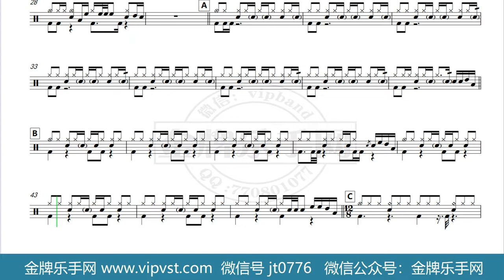【金牌乐手网】1363.孙燕姿 - 克卜勒 鼓谱 动态鼓谱 无鼓伴奏